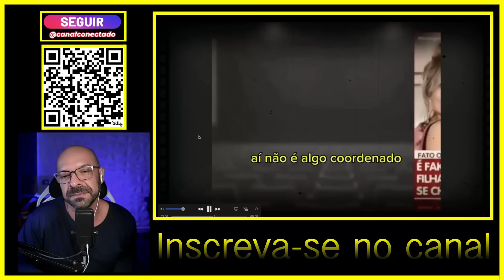Governo sentiu os memes com Taxade.